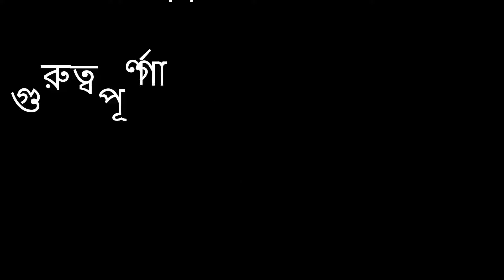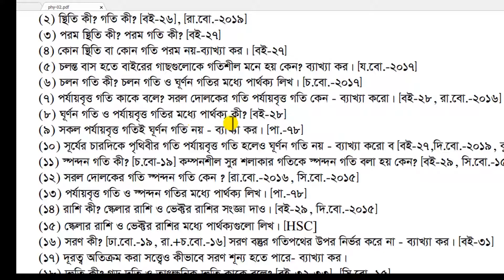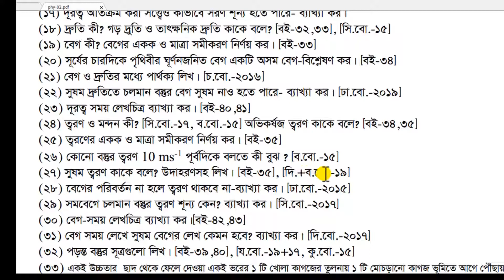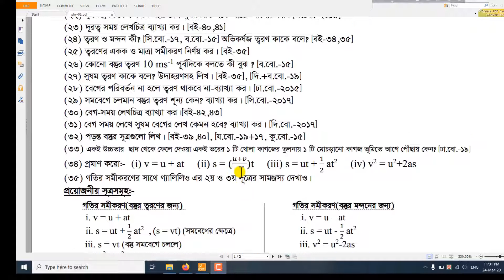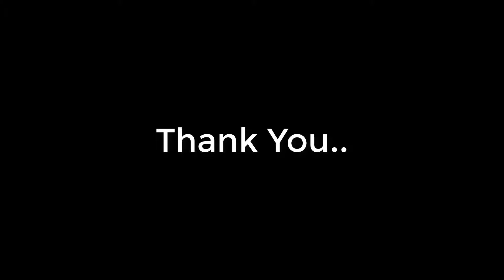SSC Physics-(Chapter-2) || নবম -দশম (পদার্থ ) অধায়-2(গতি)